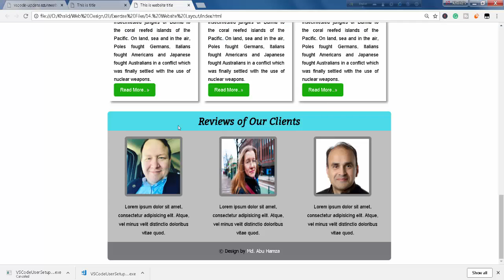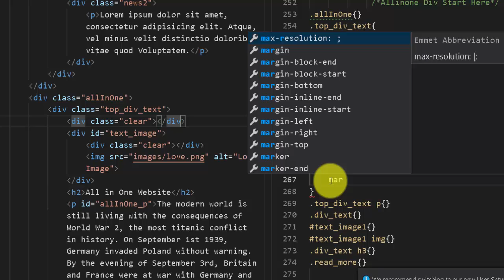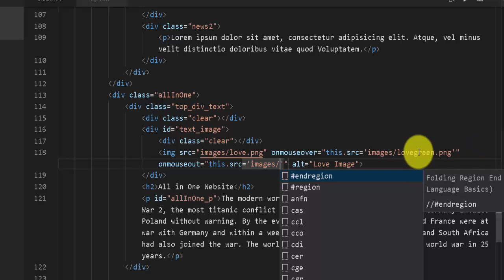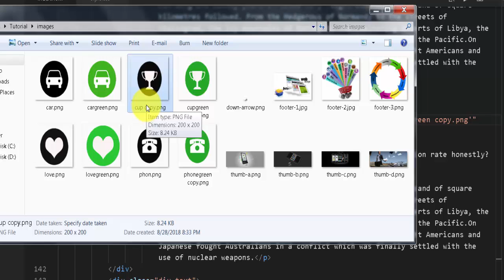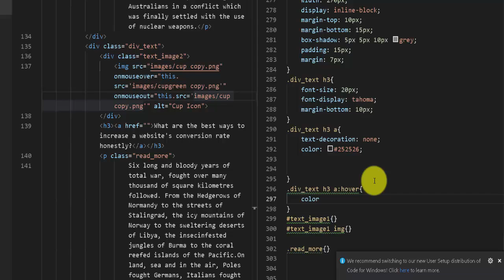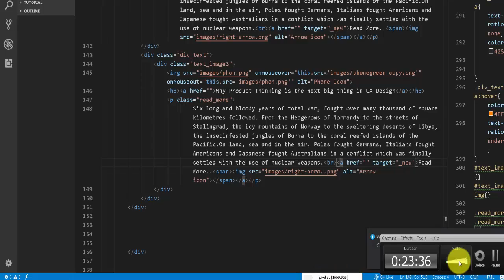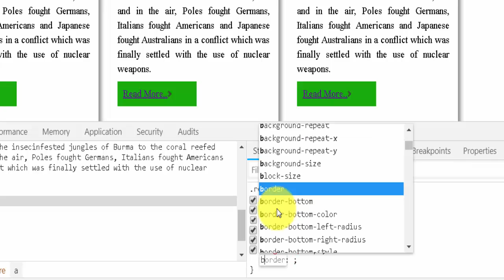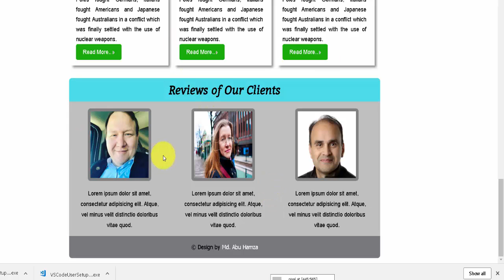Create a Full Business Website using HTML and CSS in Bangla with Source Code(Part 6)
Hi Viewers,

Mentioned Source Code will be given in the last part of "Create a Full Business Website using HTML and CSS in Bangla with Source Code ".

In this video, I tried to show every detail steadily. Hope, every beginner will understand very easily.

Create a Full Business Website using HTML and CSS in Bangla with Source Code (Part 5)

Create a Full Business Website using HTML and CSS in Bangla with Source Code (Part 4)

Create a Full Business Website using HTML and CSS in Bangla with Source Code (Part 3)

Create a Full Business Website using HTML and CSS in Bangla with Source Code (Part -2)

Create a Full Business Website using HTML and CSS in Bangla with Source Code (Part -1)

Search on FB: @khalidsolution

Search on Twitter: @hub_khalid